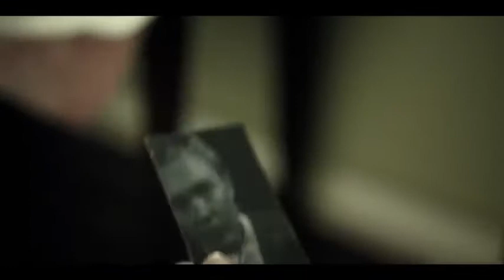Nazi Overlord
A D-Day rescue mission turns ugly when a band of Allied soldiers battle with horrific experiments created by the Nazis.